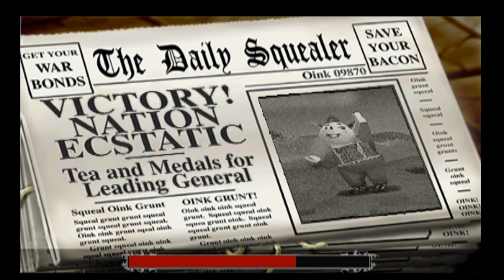[PS1/USA] Hogs of War (Hard) [Surgeon Team] - 28. Trench Warfare